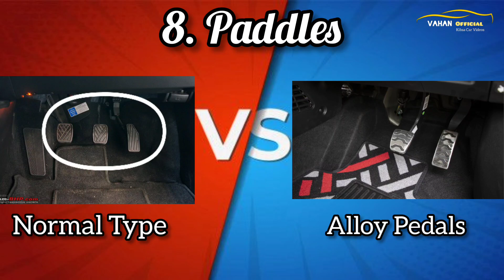Kia Sonet HTX+ vs GTX+ (Turbo IMT) 2021 || Detailed Comparison of Top Variants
HTX Plus Turbo iMT(Petrol)
Ex-Showroom PriceRs.11,75,000
On-Road :Rs.1353000 ( Ex-Showroom, Insurance, Registration- Delhi).

HTX Plus Turbo iMT Dual Tone(Petrol)
Ex-Showroom PriceRs.11,85,000
On-Road :Rs.1365000 ( Ex-Showroom, Insurance, Registration- Delhi).

GTX Plus Turbo iMT(Petrol)
Ex-Showroom PriceRs.12,19,000
On-Road :Rs.14,04,000 ( Ex-Showroom, Insurance, Registration- Delhi).

GTX Plus Turbo iMT Dual Tone (Petrol)
Ex-Showroom PriceRs.12,29,000
On-Road :Rs.14,15,000 ( Ex-Showroom, Insurance, Registration- Delhi).

About Me:
Hi, My Name is Saqib, From Delhi-6